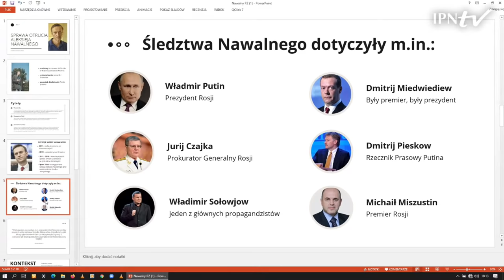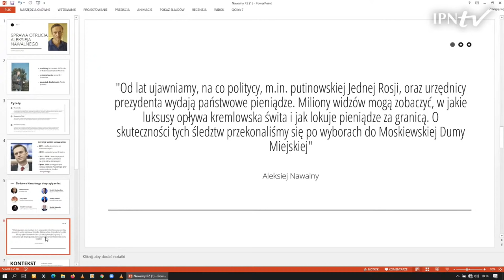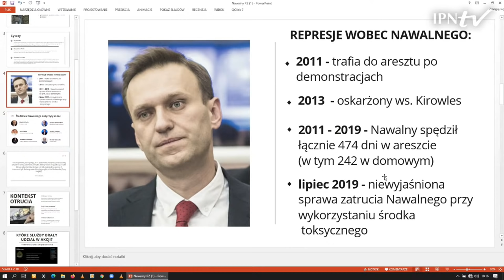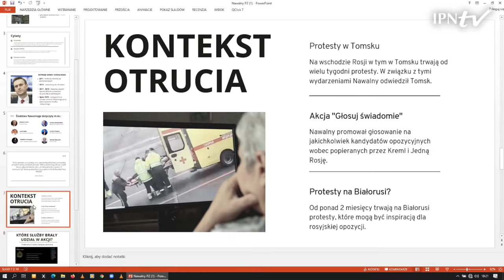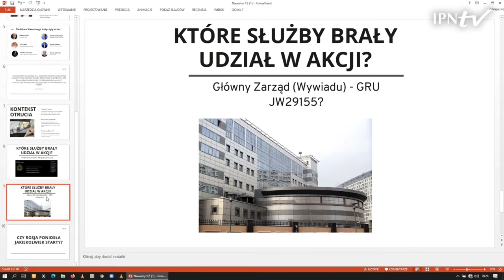Proceder eliminacji przeciwników politycznych władz Kremla – cykl Tajemnice bezpieki [DYSKUSJA]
▶ W jaki sposób sowieckie służby pozbywały się niewygodnych ludzi❓ Czy współcześnie Kreml posługuje się podobnymi metodami w walce z przeciwnikami politycznymi❓
Przystanek Historia Centrum Edukacyjne IPN im. Janusza Kurtyki zaprasza na dyskusję Proceder eliminacji przeciwników politycznych władz Kremla przez sowieckie, a następnie rosyjskie służby specjalne – case study otrucia Aleksieja Nawalnego i Siergieja Skripala – z cyklu Tajemnice bezpieki.

👥Gośćmi Piotra Woyciechowskiego są:
• Grzegorz Kuczyński (dziennikarz śledczy)
• Bolesław Piasecki (Akademia Sztuki Wojennej)
• Piotr Żochowski (Ośrodek Studiów Wschodnich)
• gen. Andrzej Kowalski (Akademia Sztuki Wojennej)